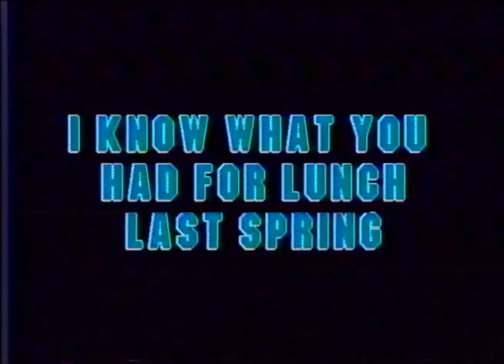I Know what you had for Lunch - Trailer